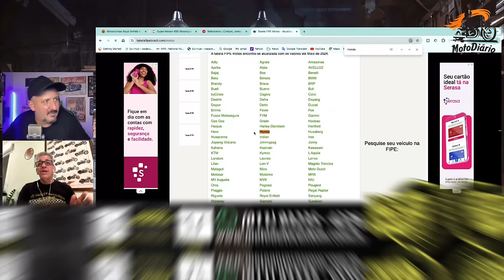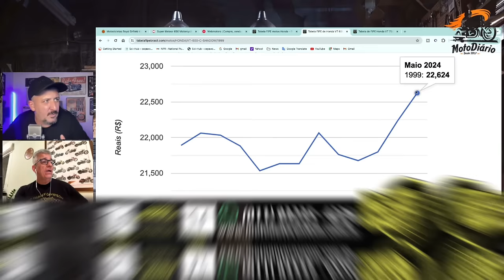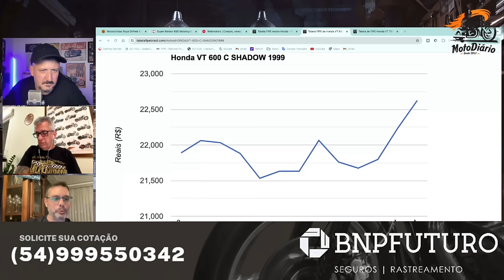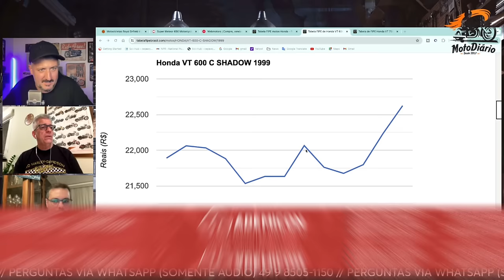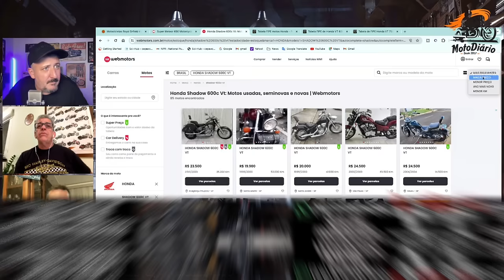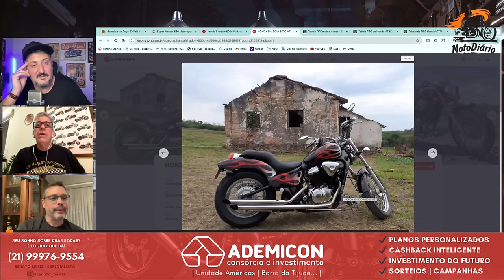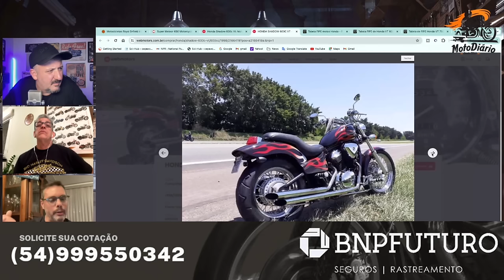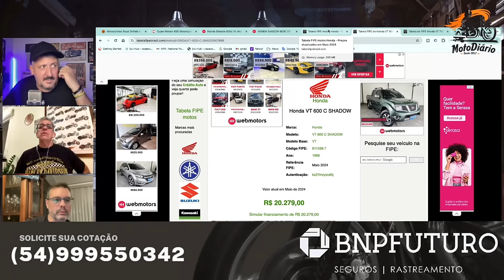Caiu a FIPE? NOVA CUSTOM NÃO AFETA o preço das MOTOS CUSTOM MADMAX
Caiu a FIPE? Super METEOR NÃO DERRUBA preço das MOTOS CUSTOM MADMAX

✅✅✅ ADEMICOM